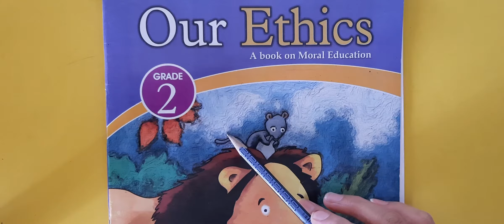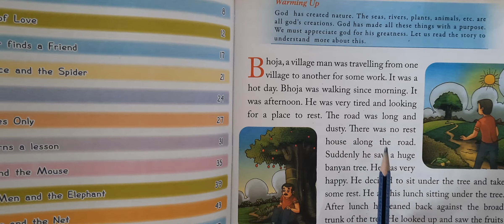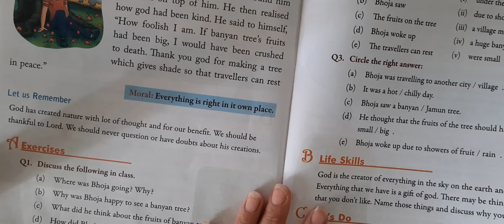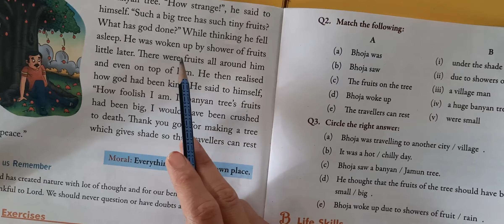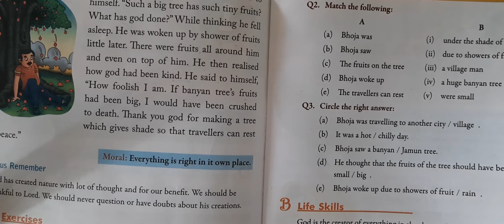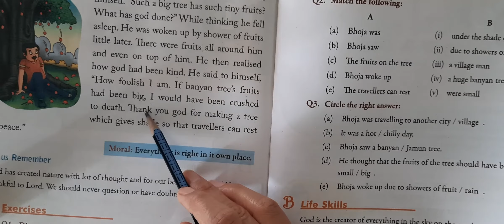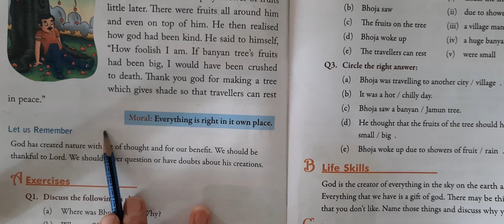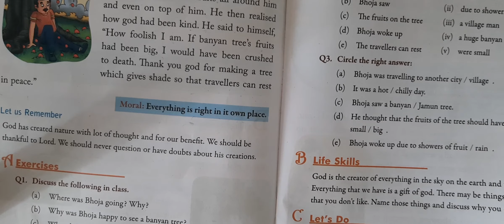2nd Grade | Moral Values | Chapter 1 | AV Assignment 1 | 10th May 2021